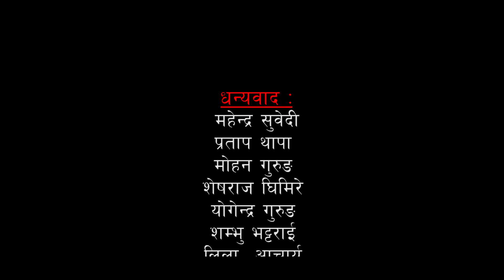DIDI BAHINI दिदी बहिनी... by Yamuna Parajuli || New Nepali Teej Song 2024/2081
Teej song